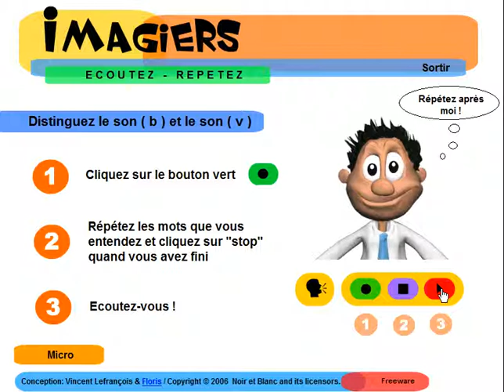學法語 # Les sons b v